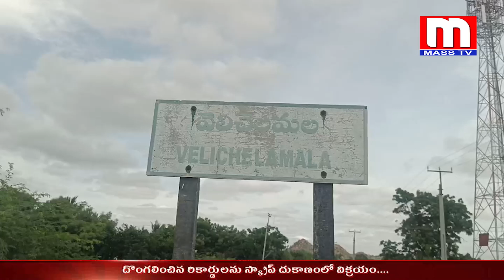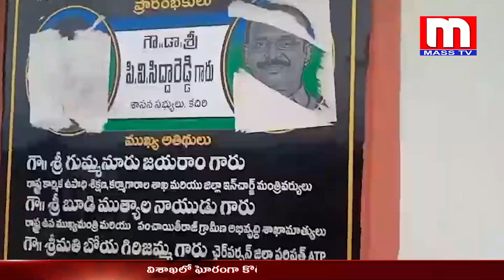సమయపాలన పాటించని సచివాలయ సిబ్బందిపై చర్యలు తీసుకోవాలి \\ MASS TV